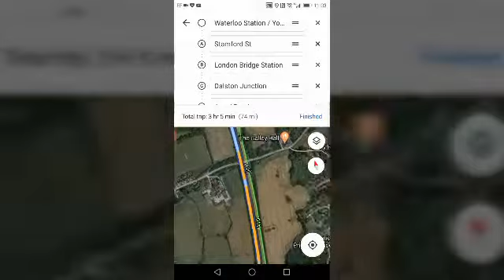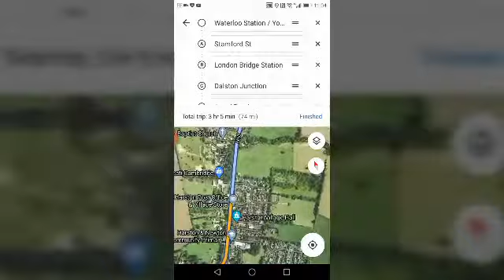Bntgreenlineroute entry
Additional stops at
Dalston Junction
Seven sisters
Tottenham Hale
Edmonton green
Harlow Town Station
Hoddesdon
Chipping
Royston
Trumpington Park and ride
Cambridge parkside

Uses converted ALX400 hybrids
Copyright LTV do not use without my permission